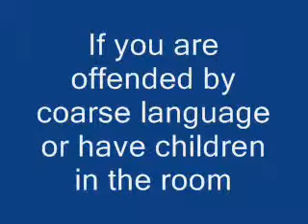if you are ever teabagged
I AM KNOT THE YTWD I JUST REUPLOAD HES VIDEOS IN CASE THEY GET OR ARE REMOVED FROM YOUTUBE.